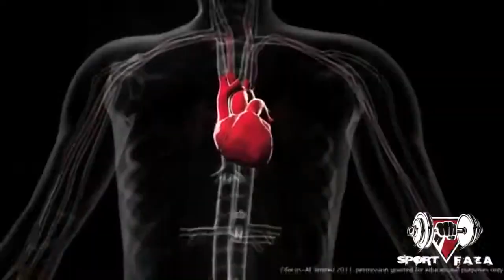Sport Мотивация 1 0 Я Машина